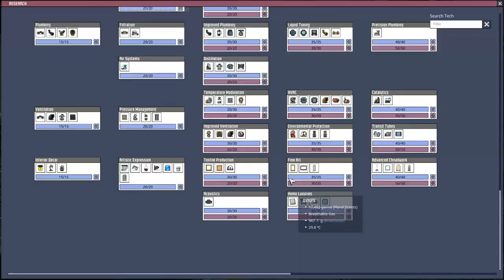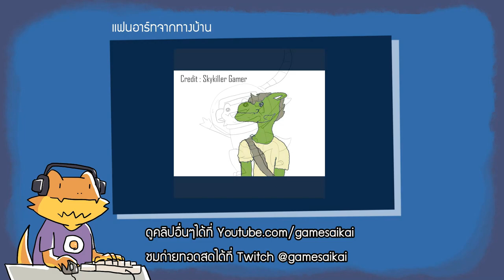จรวดมาหานะเธอ ปล่อยสำเร็จแล้ว! [เล่น Oxygen Not Included ตอน 7]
ดิฉัน กัปตัน นาตาลี เป็นผู้บังคับยานลำนี้ ขอจบการรายงานเพียงเท่านี้ค่ะ